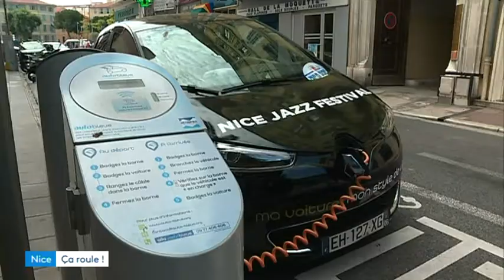Quel bilan pour les auto bleues à Nice ?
La cleintèle semble plutôt satisfaite des 140 véhicules en libre service, 7 ans après leur mise en service.
Equipe : N.Layani, J.Soffer et P.Pauron.